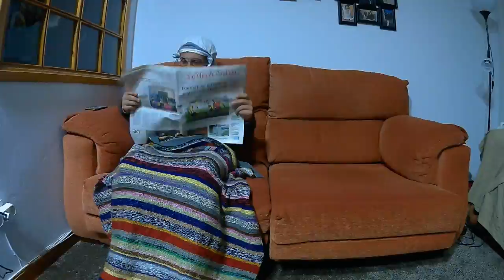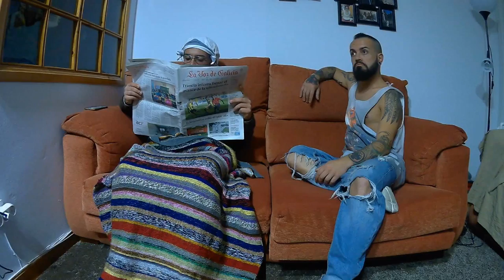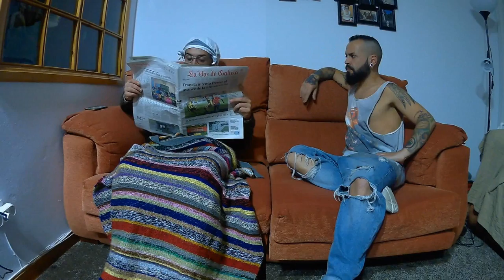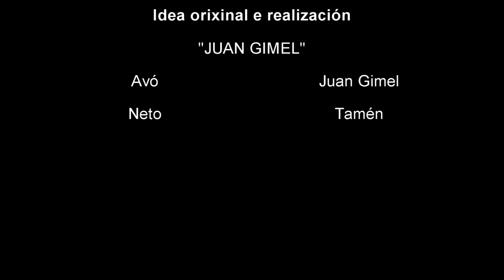OS GALEGOS - Cousas de avós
"Vídeo-opinarmos" co que participo no concurso de YouTubeiras YouTubeiros e no que "meu avó" da a súa opinión sobre os Galegos.
Recollín algúns dos tópicos que atopei sobre nos e mestureinos cun pouco de humor. Espero que vos guste e mo fagades saber en comentarios sexa así ou non. Vos que opinades? Estades de acordo? Cales faltan ou sobran?

▼ Non todo o humor é en vídeos, ségueme! ▼